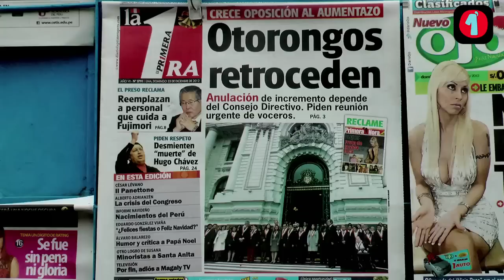Titulares Domingo 23 Diciembre 2012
- Entrevistas a Primera dama Nadine Heredia en dos medios. Abugattás sobre Ana Jara. Nuevo audio de Aurelio Pastor. Bono congresal. Maribel Velarde. Claudia Portocarrero. Compadres se refuerzan. Las portadas de hoy en Lima.